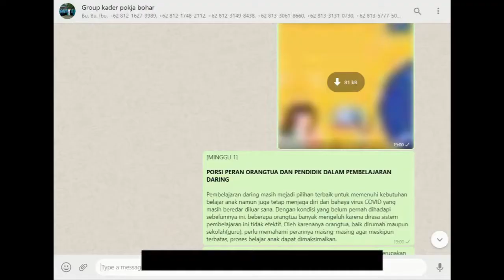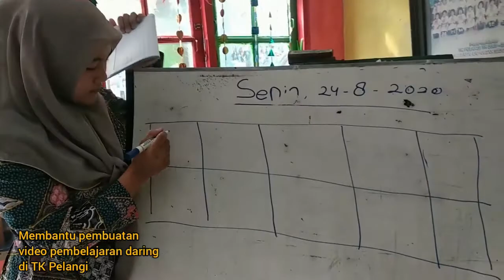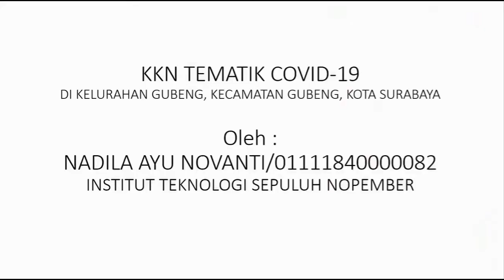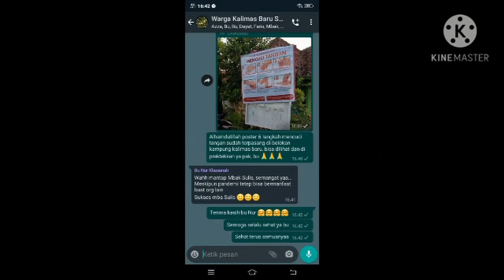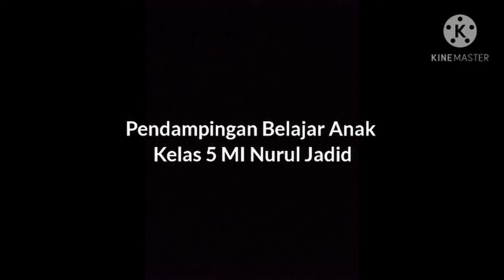KKNT Recon Kemdikbud, Tim ITS16 Surabaya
Kelompok = ITS16
Lokasi = Surabaya
Dosen Pembimbing Lapangan = Eko Wahyu Tyas Darmaningrat, S.Kom, MBA

Peserta :
Muhammad Rifqi Khamdi
Regina Diaz
Faruq Abdullah
Indi Laili Ramadhani
Agnes Ivonne Margaretha
Tiasri Raini Megawati
Fira Faiza Tertia
Revi Asprila Palembiya
Sulis Rizkiatul Fitri
Nadila Ayu Novanti
Hanifah Rasbini Putri
Alfiya Prawitaningrum